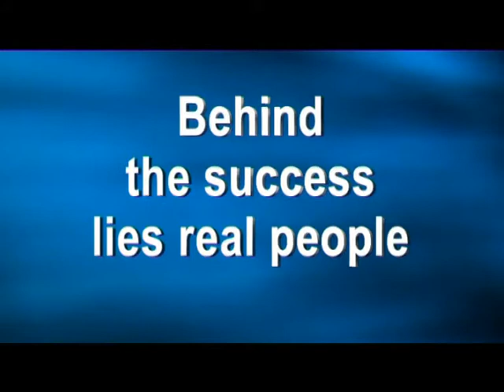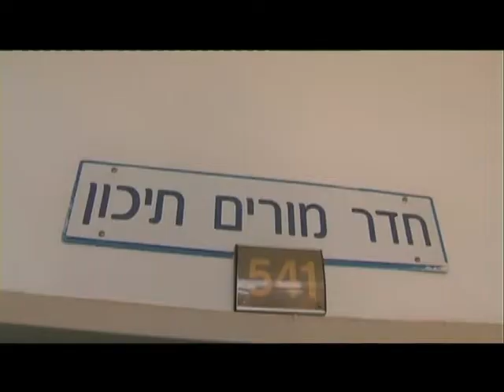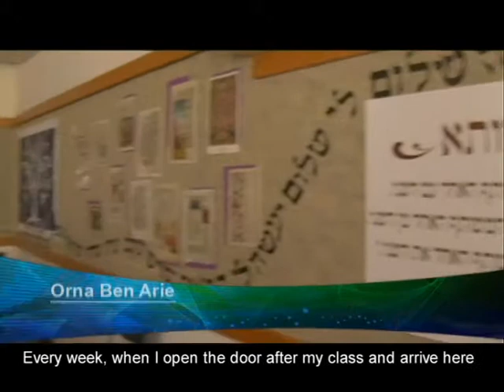Behind the success lies real people